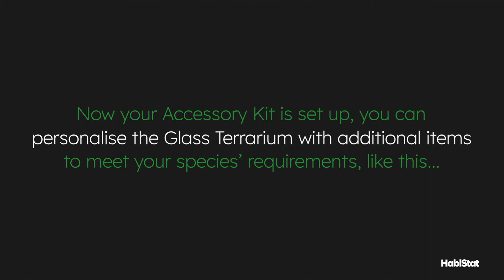How to Set Up your Glass Terrarium for a Crested Gecko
Additional Products:
HabiStat Glass Terrarium
HabiStat Humidifier
HabiStat Mesh Panels
HabiStat Cork Branches
HabiStat Grapevine
HabiStat Clay Balls
HabiStat Drainage Mesh
Arcadia Jungle Dawn LED
Various Live Plants